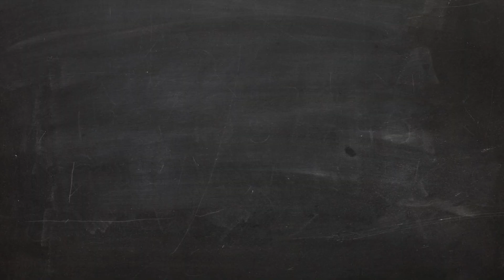SCHOLFILET met SPITSKOOL in de GRAND BBQ BATTLE | Ik BBQ voor jou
Welkom bij de tweede Grand BBQ Battle. Hier gaat Ralph twee kandidaten tegen elkaar laten strijden voor een dik pakket aan accessoires van Grandhall. Vandaag staat centraal: vis van de BBQ. En wel scholfilet. Wat weten onze kandidaten daarvan te maken? Ralph bereidt tijdens deze battle ook een gerecht met scholfilet. Het recept hiervan kun je op je gemak teruglezen op de website van 'Ik BBQ voor jou'.

OVER IK BBQ VOOR JOU
'Ik BBQ voor Jou' is het Nederlandse platform met alles over succesvol barbecueën! Wij zijn er op televisie en online. Wij bieden inspiratie voor gezonde, culinaire barbecue gerechten. We vertellen je alles over BBQ producten, BBQ technieken en BBQ accessoires. Alle video's zijn gratis te bekijken.

CONTACT MET PRODUCENT
Ik BBQ voor jou wordt geproduceerd door SHH Productions, producent van video content voor televisie, online en videomarketing. Voor meer informatie ga je naar